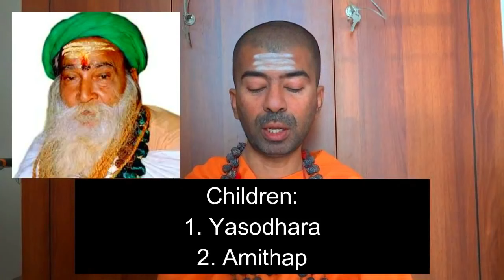ஆன்மீகவாதி திருமணம் செய்யலாமா? | omgod nagarajan speech on Yogi Ramsurat Kumar Life history tamil